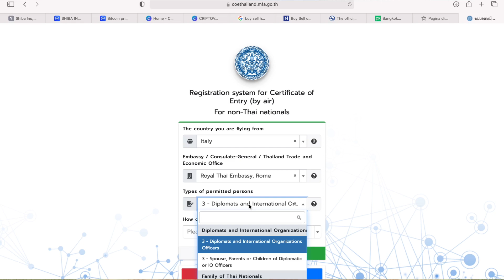30 Luglio, viaggio a Bangkok sperando che non....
Piccolo aggiornamento sul mio viaggio in Thailandia programmato per fine mese.